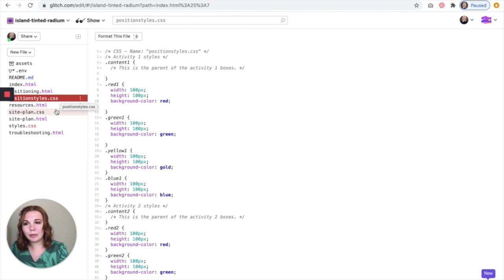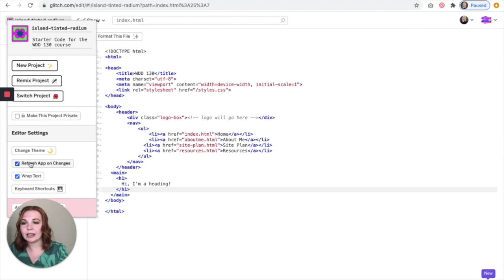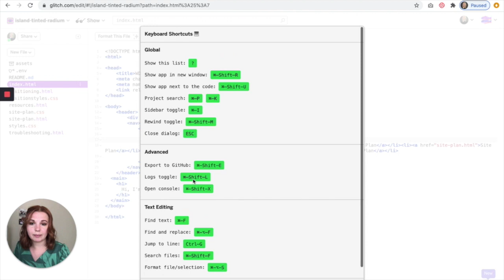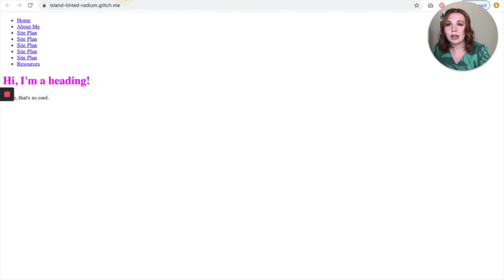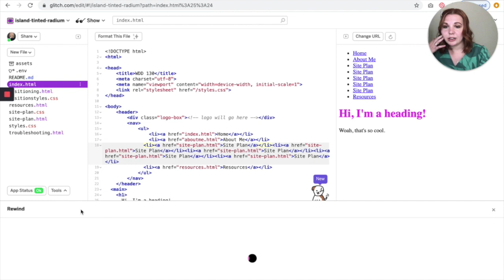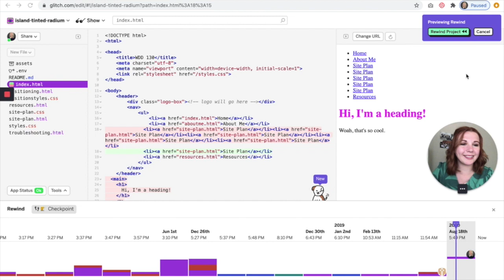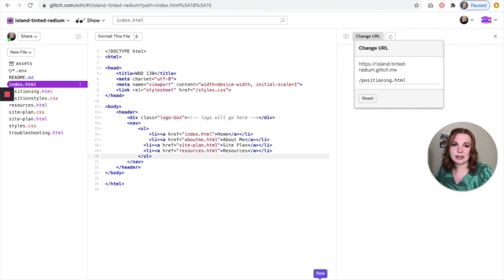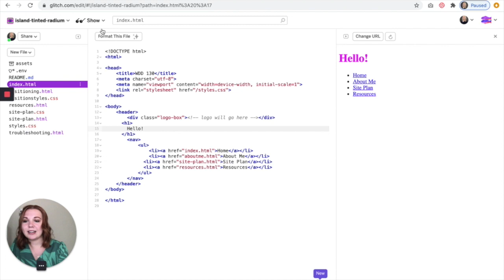Getting Acquainted with Glitch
Learn about the glitch interface